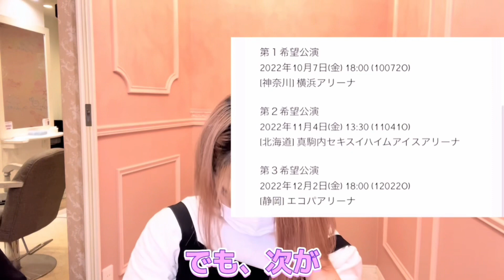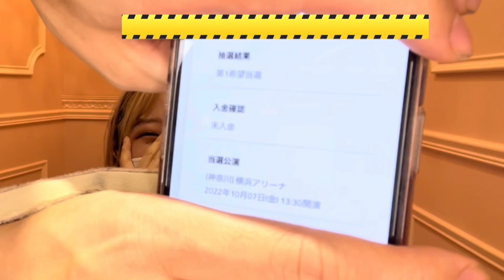深澤辰哉の七五三を待ち受けにしたらどうなったのか検証結果!!!!【ジャニオタ】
どうも！こんにちわ！！
ジャニヲタ美容師のたらちゃんです！
場面で撮って編集した動画なので編集が簡単になってしまっています、ご了承くださいm(_ _)m
本日は！前回の動画でお話したSnowManのLINE Laboのためにやった深澤辰哉の七五三の画像を待ち受けにしたら当選するのか？！の検証結果となります！

リアルタイムで当落を見てるたらちゃんを見守てあげてください。めちゃくちゃ情緒不安定です。

↓前回の検証動画↓

Snow Man Live tour 2022 Labo.当選確実とは！？【ジャニオタ】

ー－－－

ヲタク美容師/きょも担
▪️美容室
東京都新宿区歌舞伎町1-3-13-B1
定休日火曜日
でお願いしますm(_ _)m
↓ホットペッパー↓

▪️SNS
↓ヲタク美容師↓